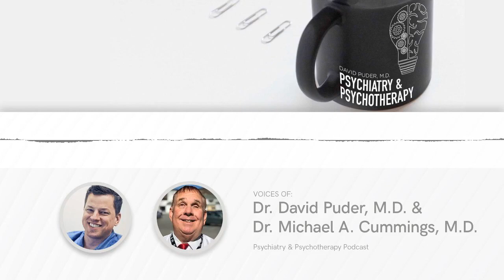Ketamine and Psychedelics with Dr. Michael Cummings — Psychiatry and Psychotherapy Podcast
The full "Ketamine and Psychedelics with Dr. Michael Cummings" episode from Dr. David Puder's Psychiatry and Psychotherapy Podcast.

In this episode, Dr. Puder interviews Dr. Cummings, a reputable psychopharmacologist, about ketamine. They talk about psychedelics, the research behind it, both the positives and the negatives. They look at how it is or is not helpful in psychiatric treatments.

Here's a short blog on the topic to complement the podcast, and subsequently, you can find detailed notes on the topic